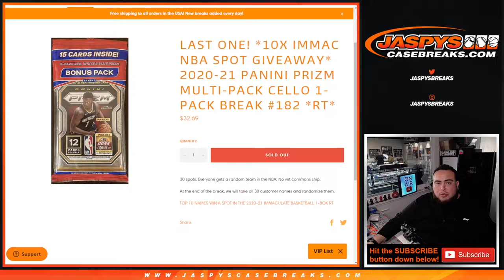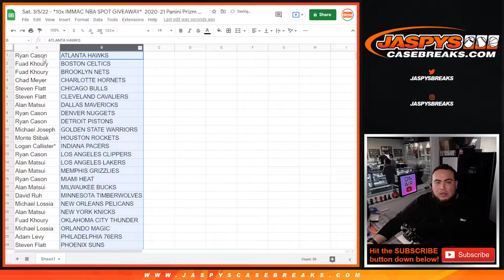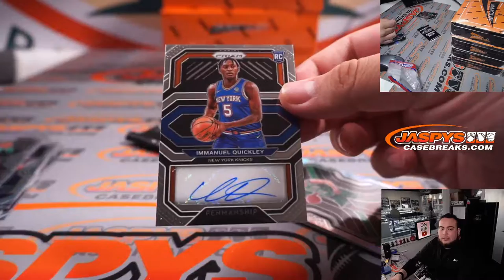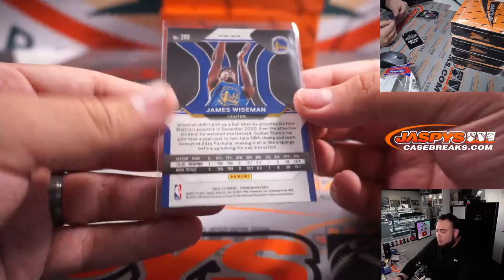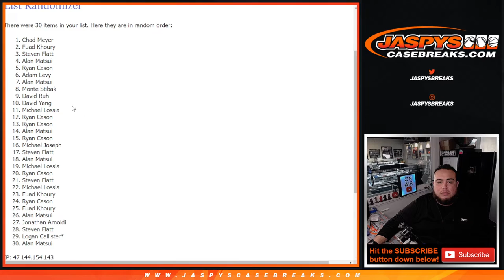Sat. 3/5/22 - *10x IMMAC NBA SPOT GIVEAWAY* 2020-21 Panini Prizm Multi-Pack Cello 1-Pack #182 *RT*